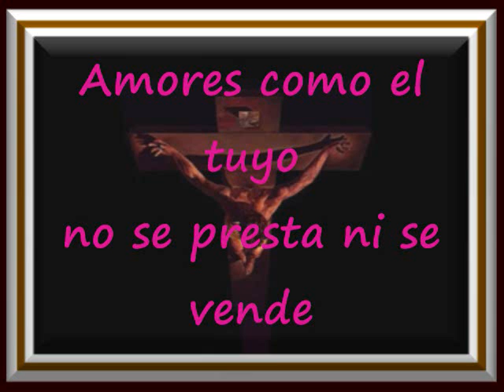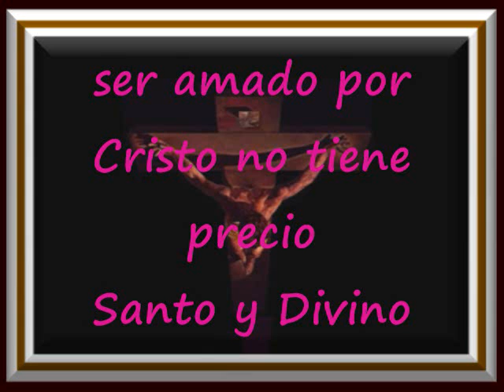Amores Como El Tuyo Pista